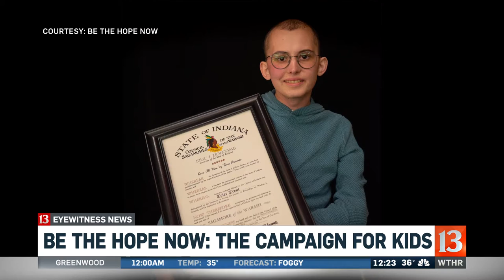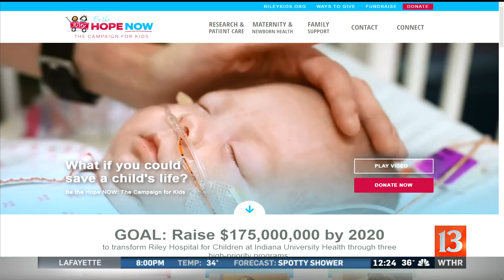Riley launches 'Be the Hope Now' campaign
The Riley Children's Foundation needs your help raising $175 million.